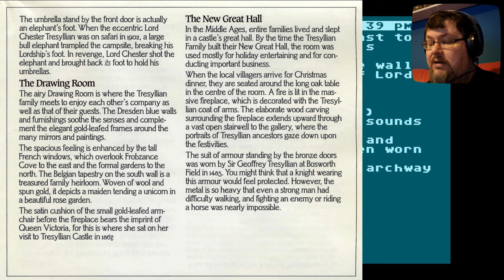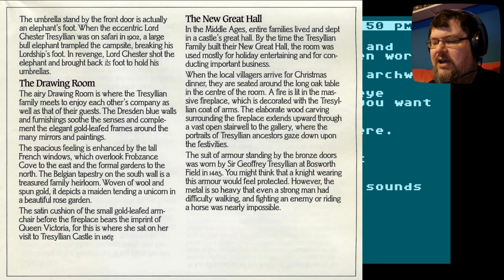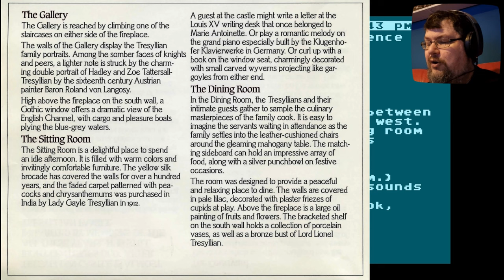Solving my first Infocom adventure with Moonmist on Atari 8-bit. | The400 Mini Show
Back in the early days of gaming, text adventures and interactive fiction were regarded as experiences for more grown-up, mature players, eschewing simplistic arcade-style action for cerebral, imaginative play. Moonmist from Infocom, published in 1986 and seen here in its Atari 8-bit incarnation, is an introductory-level adventure that can be solved in an evening, but there's a few interesting things about it well worth looking at.

Played on The400 Mini with a USB keyboard, and the "feelies" printed out from The Museum of Adventure Game History